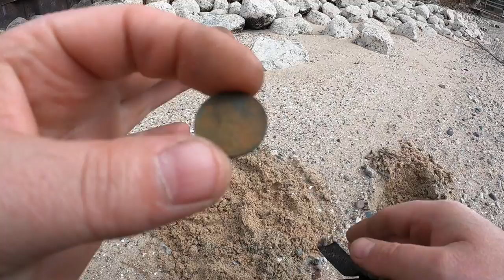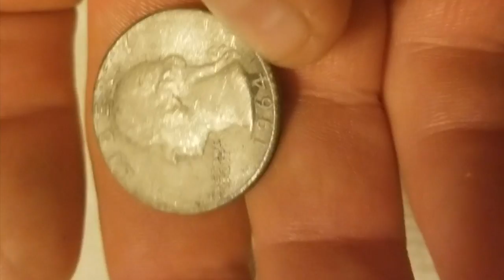Metal Detecting With Cy! Gold & Silver Finds!!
In this adventure I meet up with my friend Cy and we head out to hunt for treasures! We find not only silver but i stumble upon some gold!!